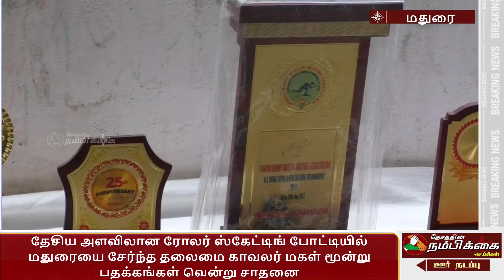தேசிய அளவிலான ரோலர் ஸ்கேட்டிங் போட்டியில் மதுரையை சேர்ந்த தலைமை காவலர் மகள் மூன்று பதக்கங்கள் வென்